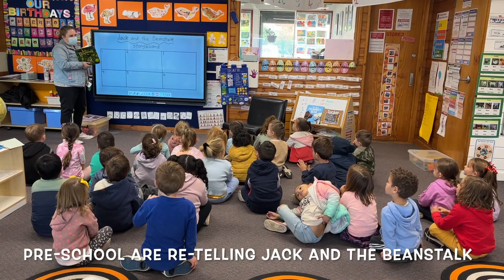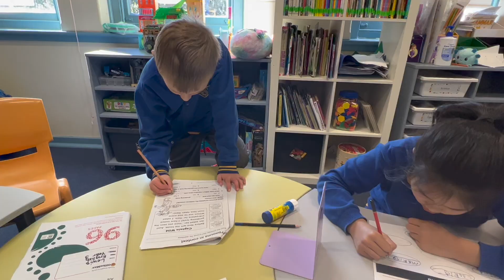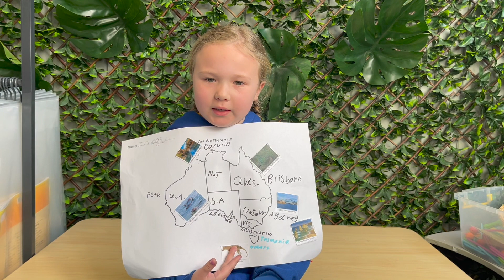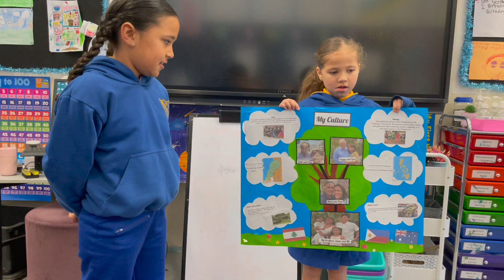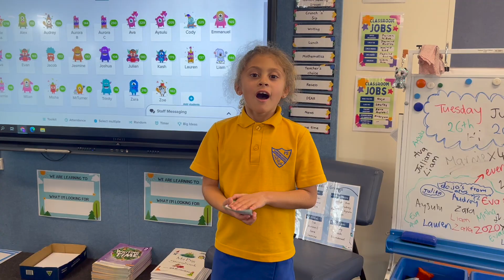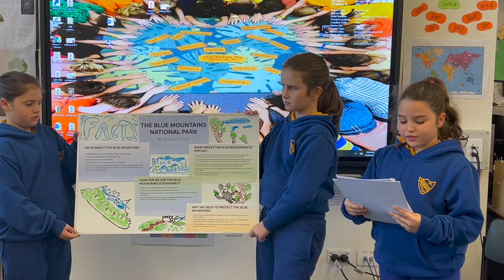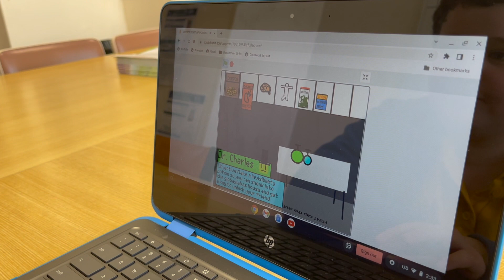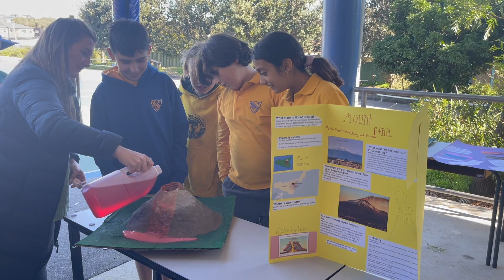2022 Education Week